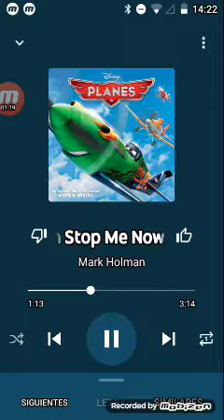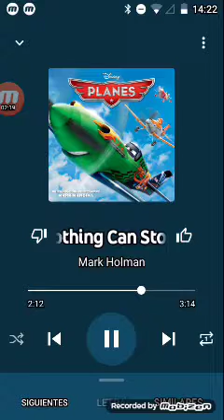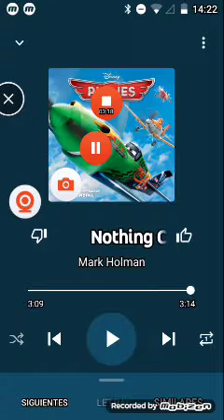Disney Planes - Nothing Can Stop Me Now - VTV